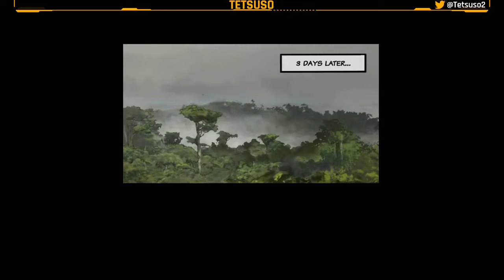A New Beginning Final Cut Parte 5 y Final - Gameplay - Español - ↓↓Solución en la descripción↓↓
El bioingeniero Bent Svensson tuvo que abandonar su investigación de formas de energía alternativas. Ahora, este antiguo adicto al trabajo vive una vida apartada en los remotos bosques de Noruega. Pero su pacífico retiro ha sido invadido por Fay, una mujer joven que afirma ser una viajera del tiempo que viene del futuro. Intentará convencerlo de que ha venido para evitar un cataclismo climático y, según ella, la investigación de Bent es la última esperanza para lograrlo. Sin embargo, sus investigaciones están a punto de caer en manos de un despiadado magnate a quien lo único que le preocupa es su propio beneficio. Juntos, Bent y Fay tienen que poner fin a la inminente catástrofe global.

Quinta y última parte del gameplay de "A New Beginning Final Cut" en Twitch.
Aventura gráfica desarrollada por Daedalic Entertainment y publicada en 2012.

Capítulo 6: Altas, parte 2
⌚00:00:00 Busca en el paquete de cereales y recoge las pinzas. Habla por el intercomunicador. Desmonta la antena. Usa la barra para abrir la puerta. Sujeta la tubería con las pinzas. Abre la compuerta con los controles.
⌚00:03:17 Recoge el colgante de Lissa y examínalo.
⌚00:04:03 Abre el conducto y encuentra el cadáver de Lissa. Busca en el cadáver y recoge su tarjeta de acceso.
⌚00:06:18 Usa la tarjeta para llegar a la sala del laboratorio de cultivo.
⌚00:07:15 Necesitas una clave para abrir la puerta del laboratorio.
⌚00:09:10 Usa el collar con el microscopio y amplia la imagen para descubrir el nombre del primer cultivo.
⌚00:10:08 Pon la clave, habla con Fay y abre la puerta.
⌚00:16:10 Coloca la barra atravesando la carcasa y el agujero de bala. Subir el tanque. Aparta el contenedor de algas. Recoge la carcasa.
⌚00:18:24 Recoge el contenedor.
⌚00:18:39 Recoge la manguera. Colócala en el enchufe. Pon el contenedor en la estación de servicio y la carcasa en el tanque. Activa el tanque. Atraviesa la carcasa con la barra. Baja el tanque. Pon la manguera en el tanque y traspasa las algas.
⌚00:21:29 Escala por la basura. Abre el archivador y escala por el. Balancéate por el cable. Mueve la barra. Baja la temperatura. Desactiva la electricidad.
⌚00:25:31 Habla con Duve. Recoge la barra y la bufanda de Lissa para hacerle un torniquete a Duve.

Capítulo 7: Bent Svensson está muerto - Bent Svensson is dead
⌚00:30:12 Habla con Bent. Recoge la grapadora y la caja de herramientas. Examina la caja y recoge el tornillo y la tuerca. Desmonta la antena. Habla con todos. Recoge la placa y combínala con el tornillo.
⌚00:42:56 Recoge la lona y una cerveza.
⌚00:44:14 Dale la cerveza al guardia y ábrela. Pídele dinero a Oggy.
⌚00:55:41 Haz trampas en el juego para emborrachar al guardia.
⌚01:01:24 Habla con el guardia del deslizador. Examina el cartel del bote.
⌚01:05:05 Examina el manual del deslizador.
⌚01:05:28 Llama a la compañía fabricante del aerodeslizador. Pregunta por el tipo de motor.
⌚01:06:22 Ahora ya puedes reparar el deslizador. Usa la abrazadera para arreglar el tubo de combustible. Grapa la lona para arreglar el timón. Dobla la antena para sacar la serpiente del tubo de escape.
⌚01:16:19 Intercambia las llaves del deslizador por las del coche. Habla con Fay. Lánzale la serpiente al guardia.

Capítulo 8: El Plan Fénix - The Phoenix Plan.
⌚01:22:21 Cortamos una rama para abrir la valla eléctrica.
⌚01:25:51 Seguimos los pasos de Salvador para entrar en la central resolviendo el puzle de los binoculares.
⌚01:43:48 Sube a la tubería y resuelve el puzle para cerrar la válvula.
⌚01:57:24 Atasca la rejilla de ventilación con las plantas. Corta el cable del teléfono. Recoge la cuña y úsala con la ventana cerrada. Atasca la rejilla de ventilación con las plantas. Recoge el generador de algas.
⌚02:10:08 Recoge el cristal, el tablero y la tapa metálica. Usa el tablero con la caja, luego la tapa y el cristal. Baja la grúa y llévala hacia la otra habitación. Pulsa el botón de emergencia.
⌚02:19:37 Mueve la grúa. Dale el generador a Salvador. Gira el volante del control de inundación. Vuelve a mover la grúa.

Epílogo
⌚02:27:52 Epílogo y escena post créditos.